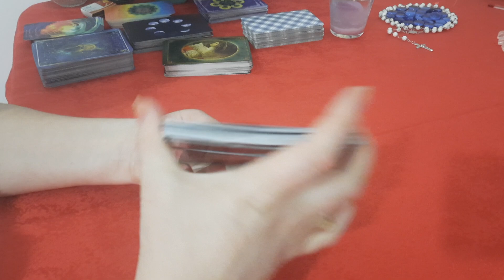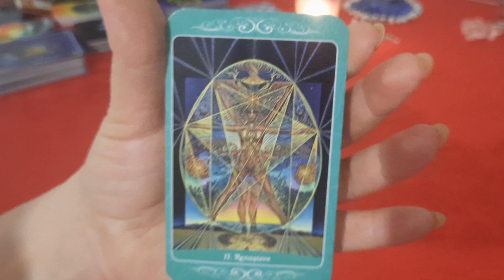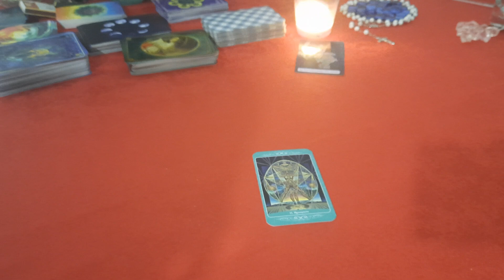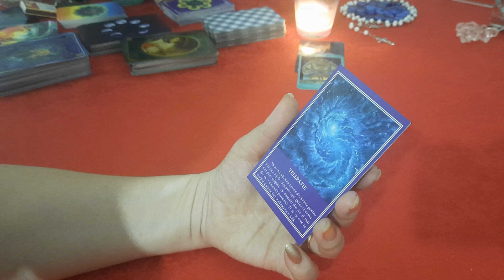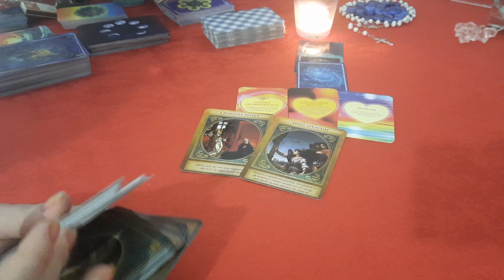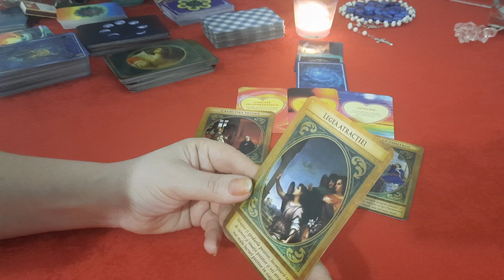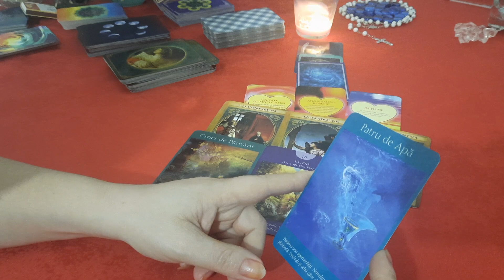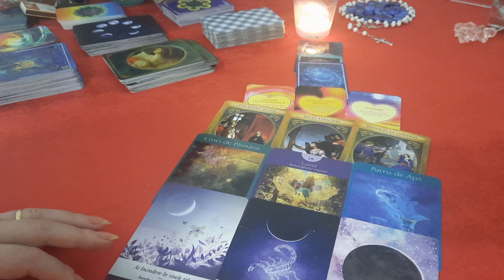Vărsător Mai 2022 Renașterea!Libertatea emoțională aduce creștere și evoluție.🙏🙏🙏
Fac etalări pe acest canal, pentru a va oferi anumite piste, informații prin ghidarea pe care o simt !
Important: Aceste etalări sunt generale, luați doar ceea ce vi se potrivește(Rezoneaza). Energiile sunt numeroase și atunci nu se pot potrivi cu toată lumea. Sunteți singurii responsabili de deciziile voastre. 😇☘️  Tarotul este pentru divertisment și nu înlocuiește asistenta profesională din partea unui specialist. Atenționare legala valabilă pentru toate videoclipurile acestui canal ! Va multumesc!
Donatii.